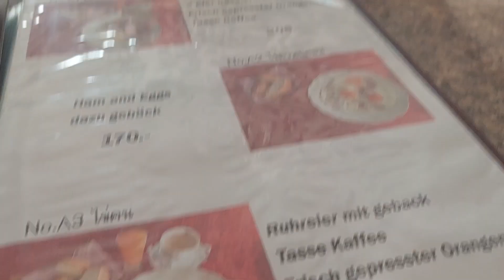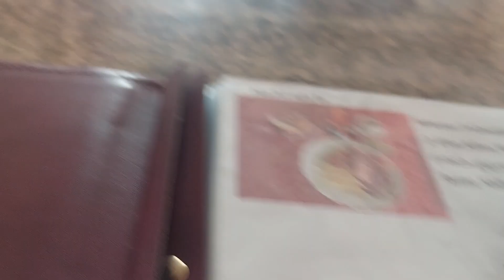Frühstück im Test, Nachrichten Treff VS Bazi VS Taverne